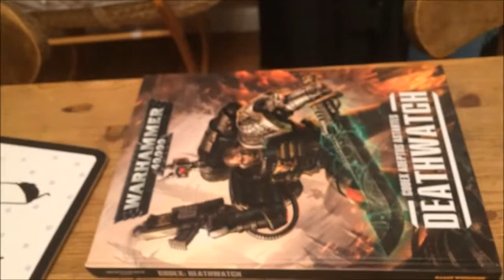One Year Channel "Birthday". Update, Deathwatch Terminators and Stormcast.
So, it's been a year since I started my channel so I thought I should make a video to celebrate and talk about what I've got coming up in the next few months. I also took the opportunity to show you guys some of the models I've been working on.